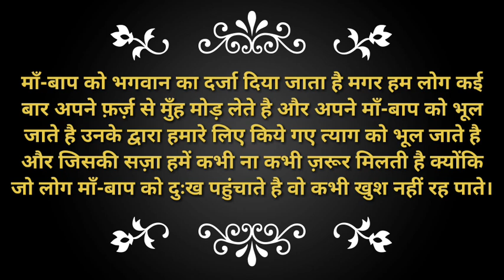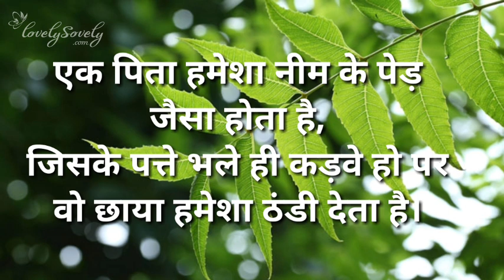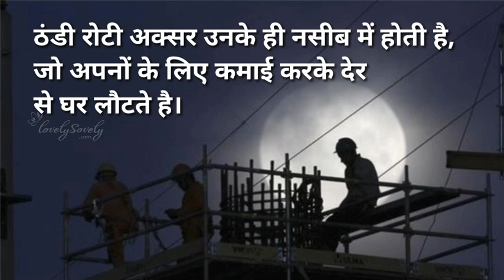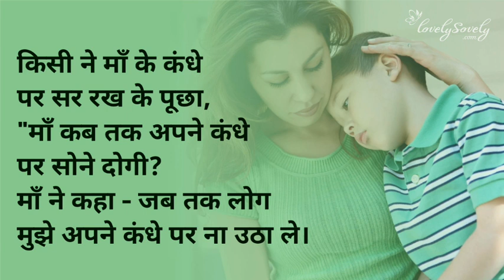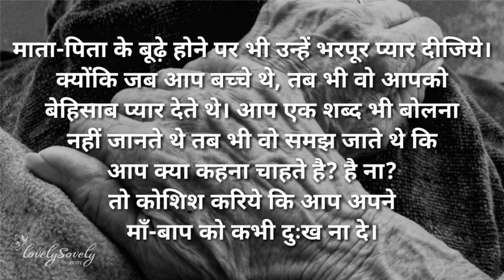Maa Baap Heart Touching Lines | Dil ko Chhu Lene wale Mata-Pita Quotes | Lovely Sovely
दोस्तों माँ-बाप को भगवान का दर्जा दिया जाता है मगर हम लोग कई बार अपने फ़र्ज़ से मुँह मोड़ लेते है और अपने माँ-बाप को भूल जाते है उनके द्वारा हमारे लिए किये गए त्याग को भूल जाते है और जिसकी सज़ा हमें कभी ना कभी ज़रूर मिलती है क्योंकि जो लोग माँ-बाप को दुःख पहुंचाते है वो कभी खुश नहीं रह पाते। आज हम माँ-बाप से जुड़े कुछ Quotes आपके सामने रख रहे है।

Chanakya Niti | Nuksan se bachne ke upay | नुकसान से बचने की 8 चाणक्य नीतियां | Lovely Sovely